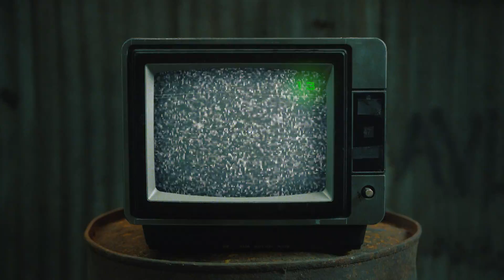CRASSUS - CAMARA LENTA (OFFICIAL VIDEO)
CAMARA LENTA